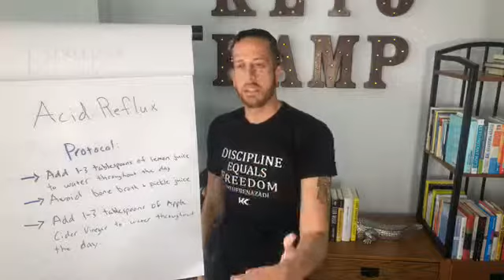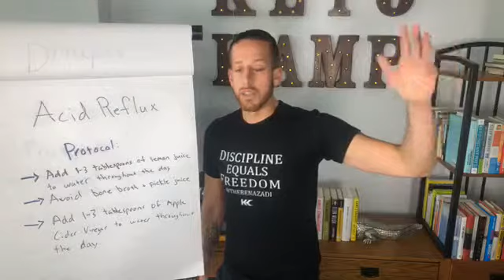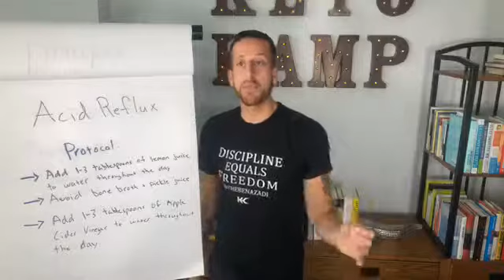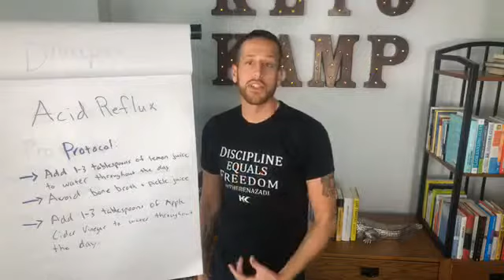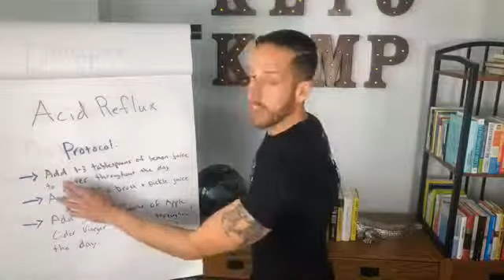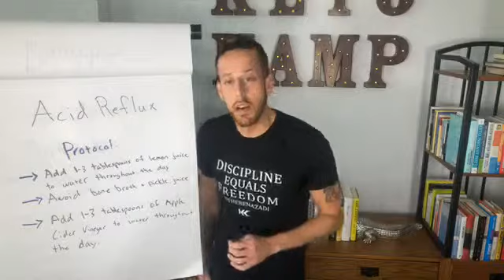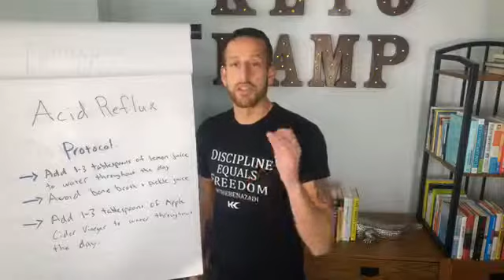How to Get Rid of Acid Reflux & Heart Burn with Intermittent Fasting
// K E T O K A M P   I N N E R C I R C L E

▸ [FREE] 🔥E-BOOK: "The Keto Kickstart Guide: 4 Steps to Burning Fat Instead of Sugar"